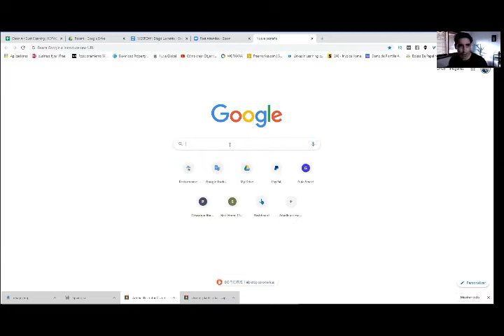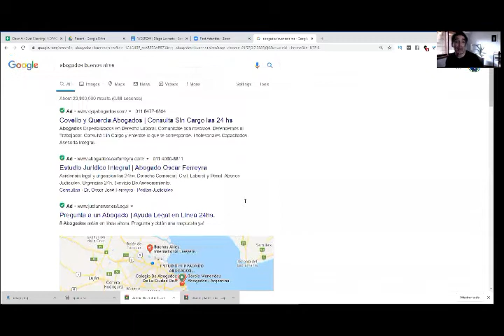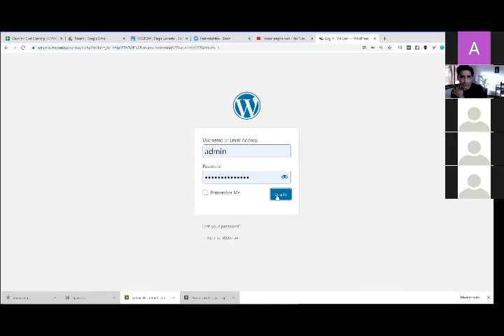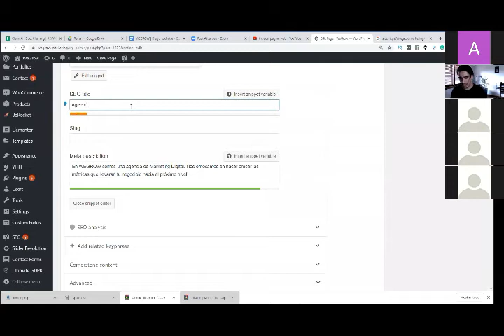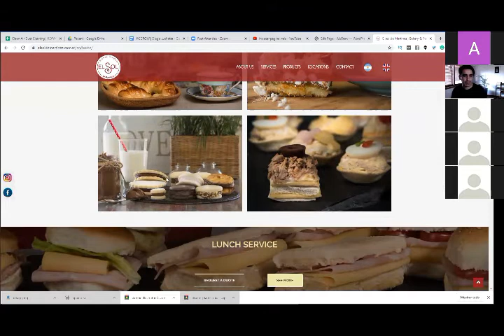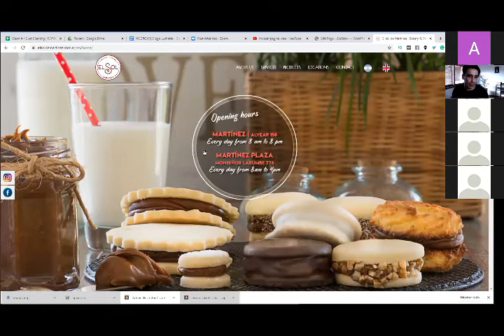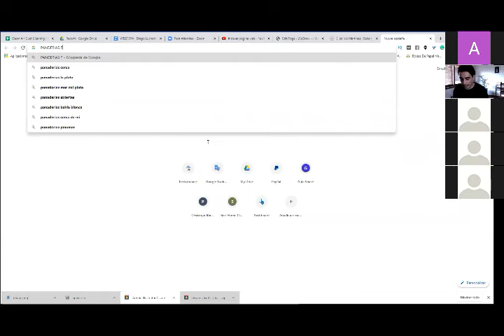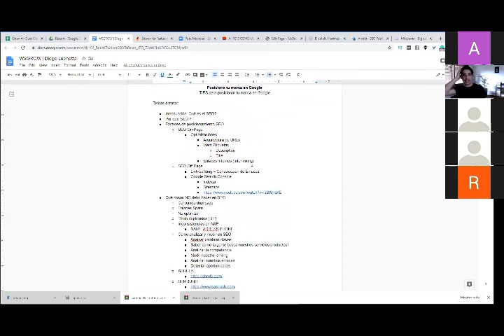Posicioná tu marca en Google por Diego Luchetta de Wegrow - Charlas Profesionales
Ciclo de Charlas Profesionales Online de la ComunidadCircular de Circular Cowork Nordelta
Posicioná tu marca en Google por Diego Luchetta, CEO de Wegrow
Tips para posicionar tu marca en Google: ¿Qué es el SEO? / Factores de Posicionamiento (On page / Off page) / ¿Qué no hacer en SEO? / ¿Cómo analizar y medir en SEO?